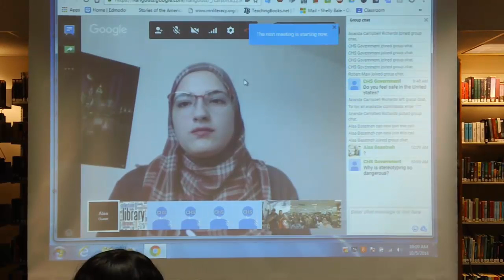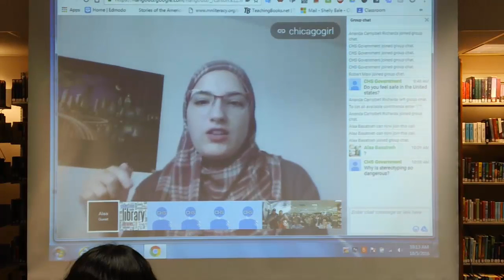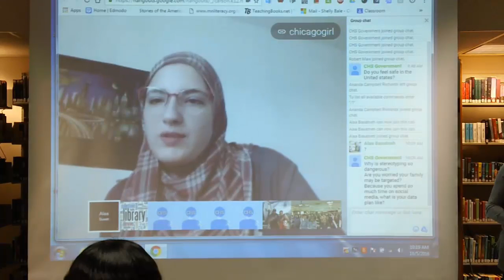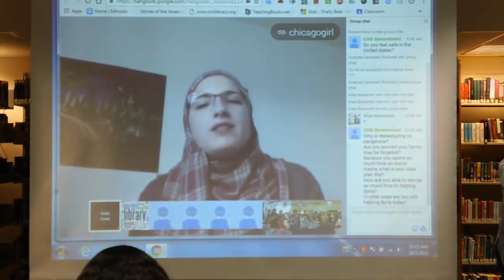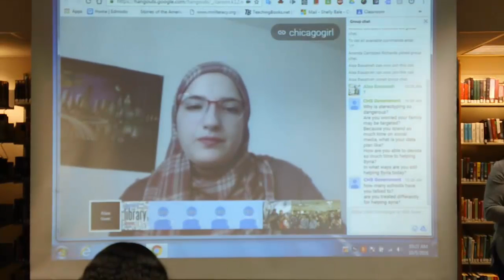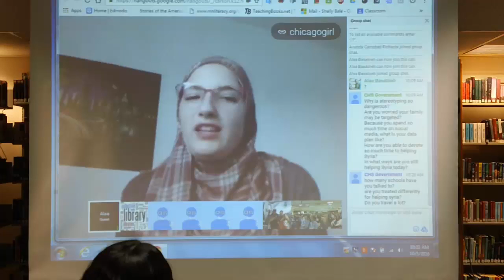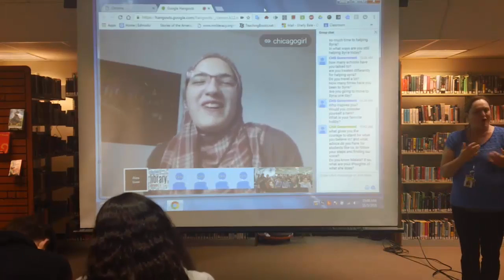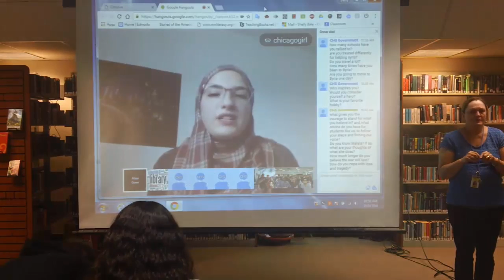Alaa Basatneh Google Hangout at Carson High School